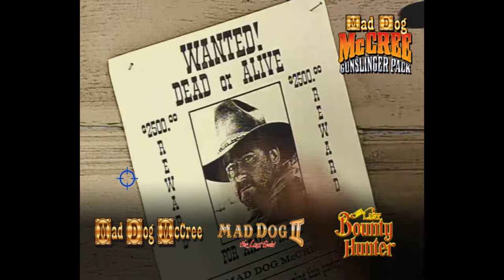Mad Dog 2 The Lost Gold Full Game Playthrough | Wii Dolphin | Longplay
Mad Dog II : The Lost Gold complete walkthrough longplay playthrough of American Laser Games 1992 arcade light gun shooting game. Wii version of the game in 720p part of the Gunslinger pack.